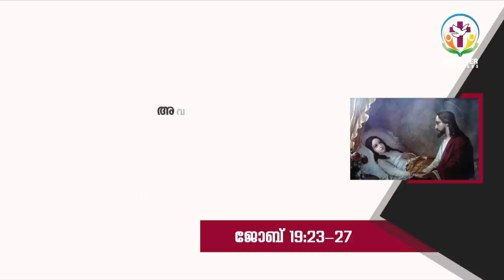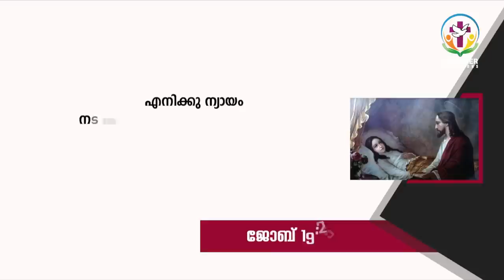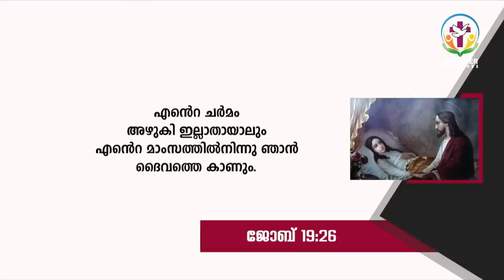ഉത്തമ മാർഗ്ഗം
# SEHION